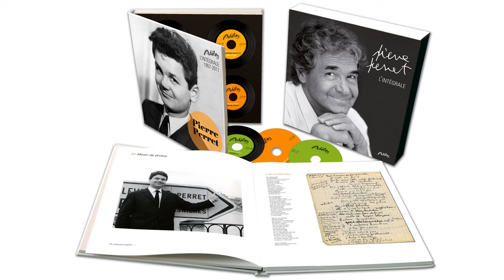Pierre Perret - Nos amies les bêtes